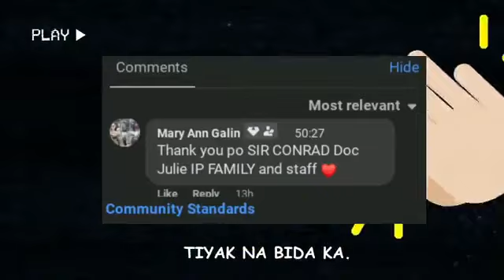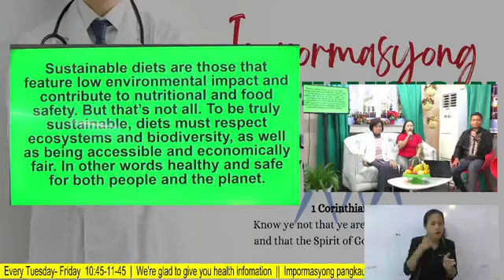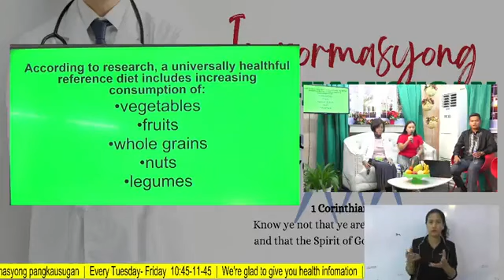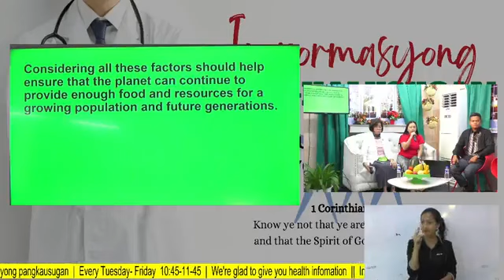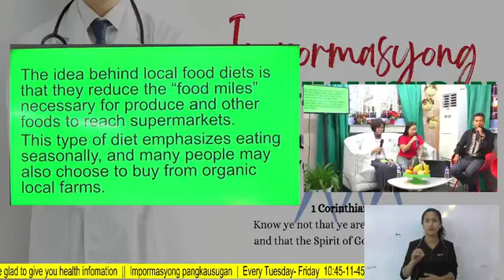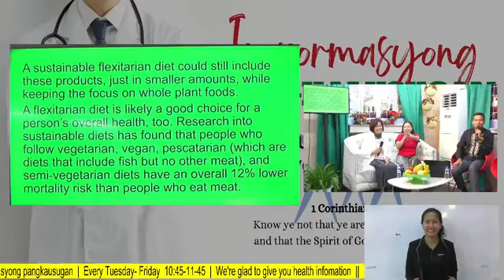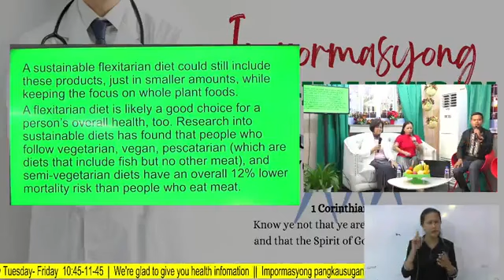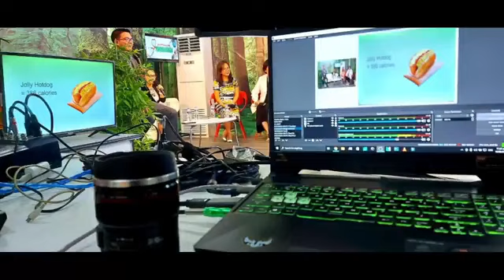IMPORMASYONG PANGKALUSUGAN | July 7, 2023